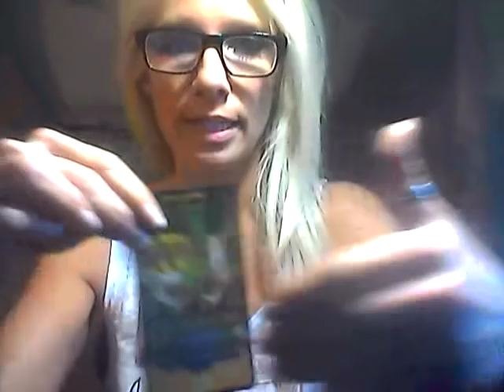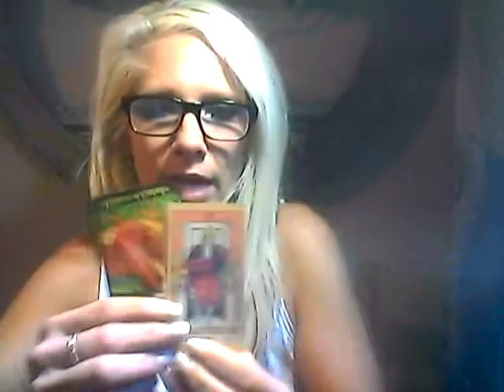SAGITTARIUS*WHO'S YOUR BEST MATCH? *PLUS YOUR THREE MONTH PREDICTION TO END 2018!!!